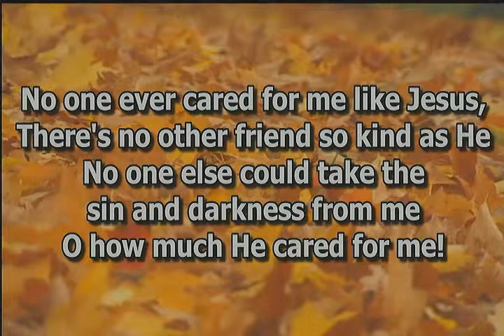Copy of July 19, 2020